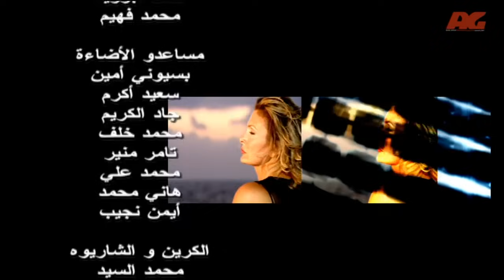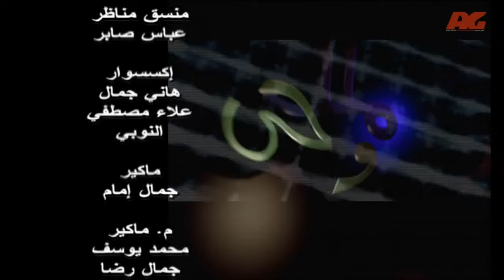مسلسل ملك روحي - بطولة يسرا / هشام سليم - الحلقة الثانية - Malk Ro7e Series Eps 02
تبدأ الحلقات بملك التي تقتحم عالم رجل الأعمال عبد المجيد راتب بطريقة غريبه، لقد دلفت الي سيارته الواقفة علي الكونيش بالأسكندرية وهددته كي ينطلق بها .. وكانت الأحداث قبل قيام الثورة أيام مقاومة الأنجليز ونعرف أنها منتمية لأحدي جماعات المقاومة وأنها أنتهت لتوها من إخفاء أحد الفدائين في الشالية الخاص بها .. وينبهر عبدالمجيد بشخيتها الفريدة ويتزوجها وينجب منها أبنتها الوحيدة ملك وتنتقل الأحداث علي مرور السنين وقد أصبحت ملك شابة تعمل مع والدها وتعتبر زراعه الأيمن بعد أن توفيت والداتها وهي طفلة وتلتقي بمحمود الشاطر وتحبه ولكن والدها يعارض زوجها بأنه من أسرة ليست فوق مستوى الشبهات رغم ذلك تتمسك به ملك ويضطر والدها أن يرضخ في النهاية . وتدخل ملك في صراعات مع سعيد الشاطر عم محمود ذو السمعة السيئة الذي يحاول بستماته أن يظل محمود في العمل معه وتنجح ملك أحيانا في أبعاده وينجح العم في أحوال أخري ويتم طلاقها بعد أن فقدت جنينها ولكن الحب يعيدها مرة أخرى رغم معارضة والدها الذي يقاطعها لعدة سنوات برغم عودة محمود لطريق القويم وأنجاب ملك لطفلين توأم ... ولم ييأس سعيد الشاطر من أستقطاب محمود لدرجة أنه يحاول قتل ملك ولكن القدر كان له رأي أخر وتناول محمود الطعام المسموم وتتهم ملك بقتله ويحكم عليها بالأعدام بسبب شهود الزور الذين أشترهم العم .. ولكن تستأنف القضية المحامية نادية صديقة والدتها في الكفاح ضد الأنجليز أن تنظر القضية أمام دائرة أخرى وتعدها بالبراءة بعد إحضارهم شهود جدد .

ﺗﺄﻟﻴﻒ: محمد أشرف القرشي
طاقم العمل: يسرا - أحمد عز - حسن حسني - سامي العدل - أحمد خليل - إبراهيم يسري